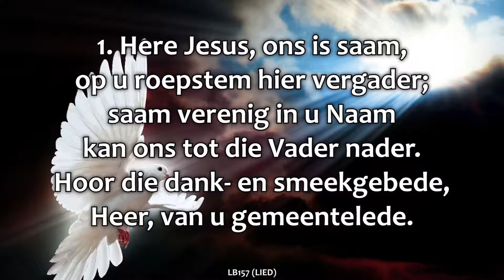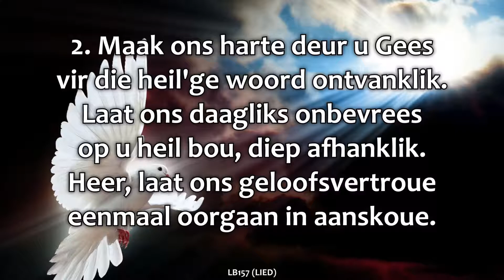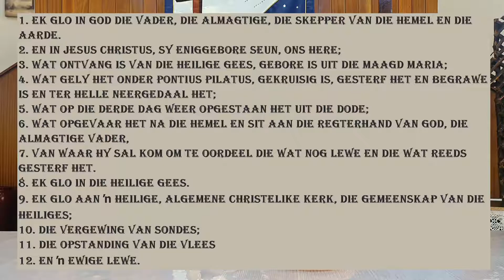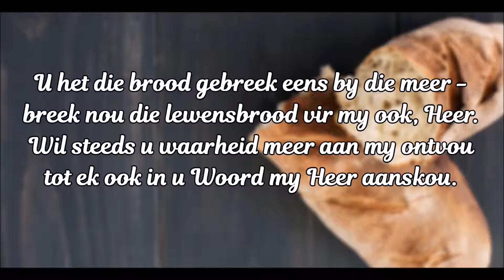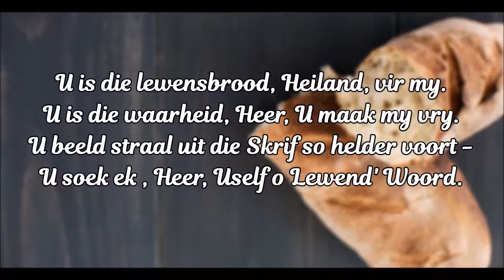NG Nigel Suid 14 Nov 2021 Ds Pieter Buckle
NG Nigel Suid diens vir 14 Nov 2021 deur Ds Pieter Buckle